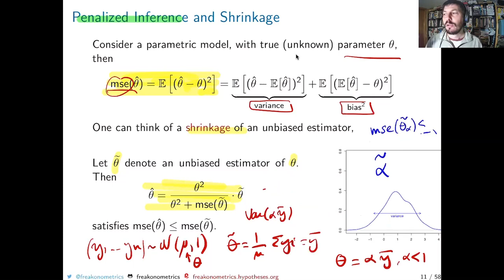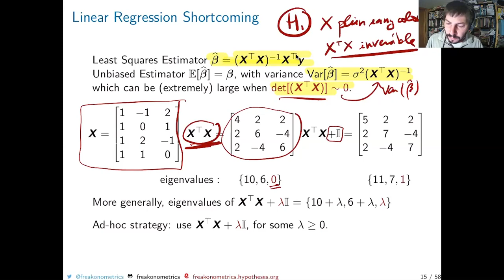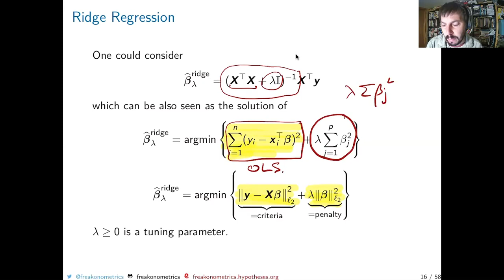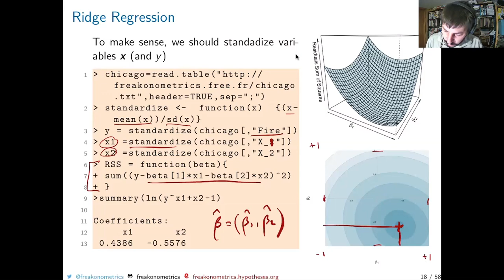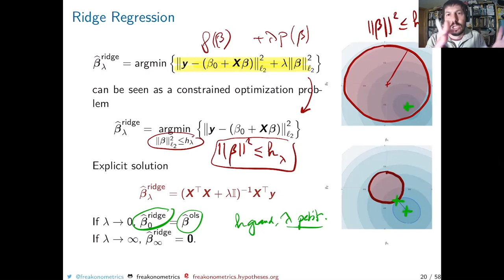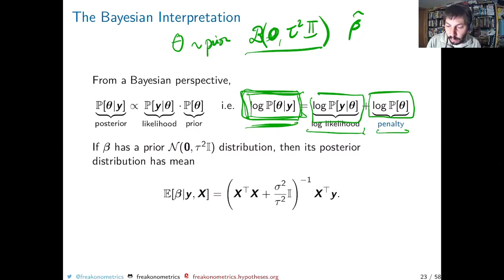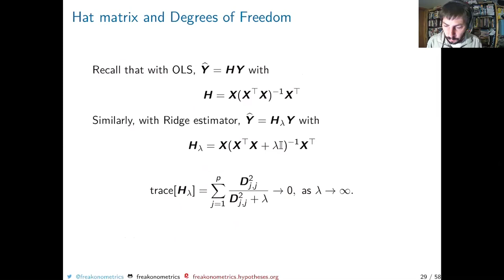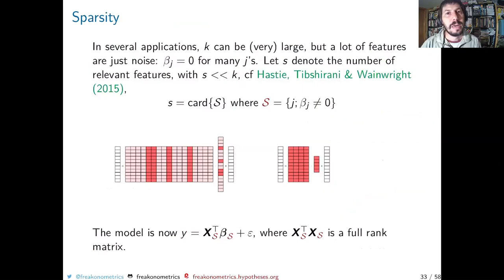ACT6100, automne 2020, supervisé #7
Shrinkage et Ridge